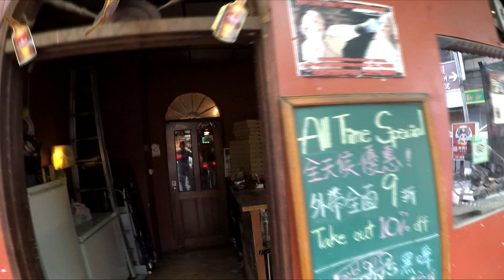Jamming to Heartbreaker (Cycling In Taiwan)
Just an old recording of me and a few friends. Late in the mix 'Phil' adds some vocals. This is dedicated to him.. since he passed away many years ago, and I found this recording afterwards. His vocals are a bit low in the mix so they don't 'punch' through well... it is what it is. Basically we were just 'jamming' and I had a simple stereo recording.. decided to add some of my cycling videos to the mix... many are old drone shots, and some are new... they have been color graded a bit better than before so hopefully you enjoy.